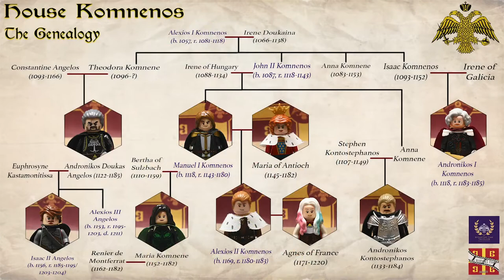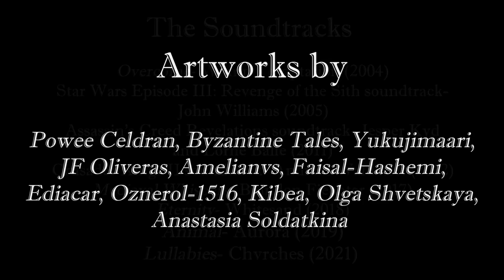My Personal Ranking of the 12 Centuries of Byzantine History (4th-15th Centuries)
This video is basically my own personal review of the 12 centuries of the whole history of the Byzantine Empire. Since the Byzantine Empire spanned a lifetime from 330-1453 with so much ups and downs, it lived throughout 12 centuries. Each century in Byzantium's history had its own story to tell, and to discuss the history of Byzantium, it is best told per century. Of course, some centuries had more to tell than others, others were full of bright ones, others full of dark ones, others so eventful, and others so static, but at the end each century had its own unique story to tell. In this video, I will be ranking all the 12 centuries the Byzantine Empire had (from 4th-15th) from my personal best to personal worst, therefore this entire video is all just basically based on my OWN OPINIONS on each century's story, so keep that in mind! And this is how I rank each of the 12 centuries from best to worst:
1) 10th Century
2) 5th Century
3) 6th Century
4) 13th Century
5) 11th Century
6) 4th Century
7) 12th Century
8) 15th Century
9) 9th Century
10) 7th Century
11) 14th Century
12) 8th Century

00:00 Intro
01:07 10th Century
02:36 5th Century
05:02 6th Century
07:07 13th Century
09:35 11th Century
12:00 4th Century
14:18 12th Century
15:50 15th Century
17:10 9th Century
19:05 7th Century
20:44 14th Century
23:04 8th Century
24:54 Extro and credits

This video includes artworks by various other artists and soundtracks from certain movies, video games, series, and bands.

Please check out Youtube channel Byzansimp here to learn more about Byzantine history:

Video produced and narrated by Powee Celdran